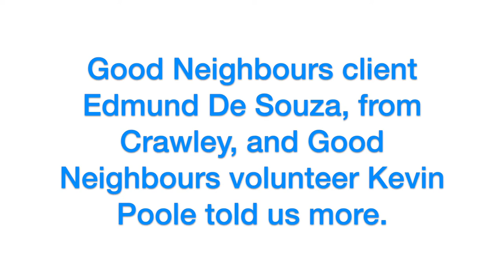Reducing social isolation with the West Sussex Good Neighbours scheme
The Good Neighbours scheme partners volunteers in West Sussex with older residents who want help to become more active in their local community or who need practical support.

It is run by the Royal Voluntary Service (RVS) using funding from West Sussex County Council. It connects people who may be feeling isolated with volunteers who offer their help during 12 arranged home visits.

Reducing social isolation is a key priority for our Age Well campaign. for more information.